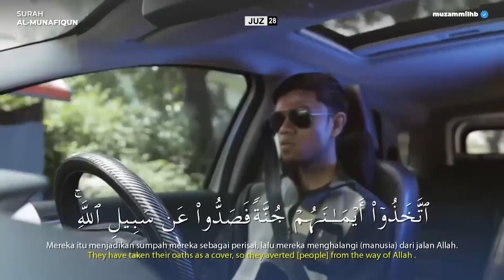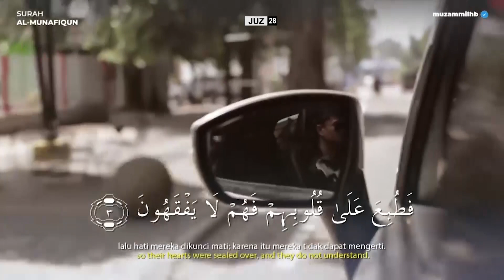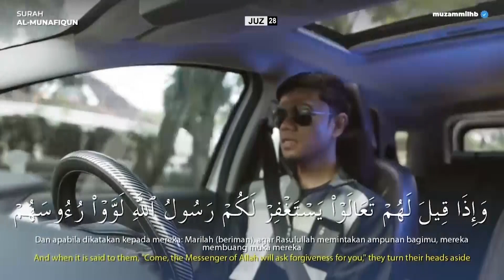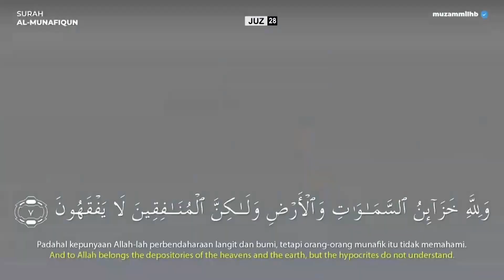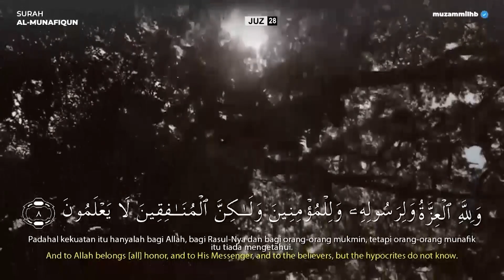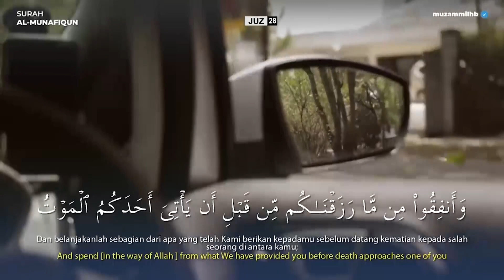Surah AL-MUNAFIQUN (FULL) - Muzammil Hasballah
Semoga Bermanfaat...

OFFICIAL